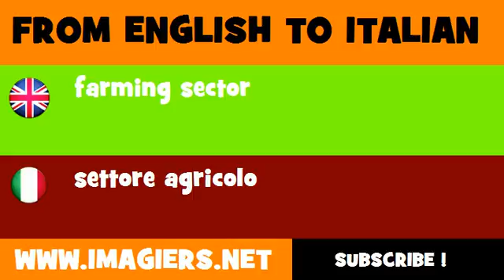How to say farming sector in Italian